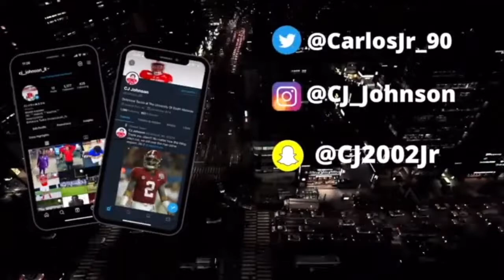Nets vs Pelicans Reaction!!!! Full Game Highlights